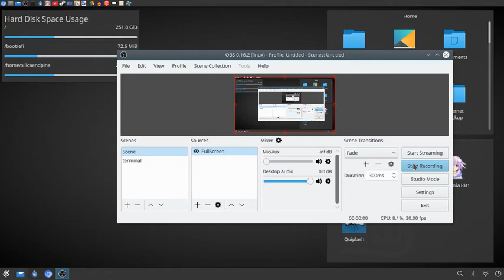PlayOnLinux Is Awesome :P Neptunia in Linux